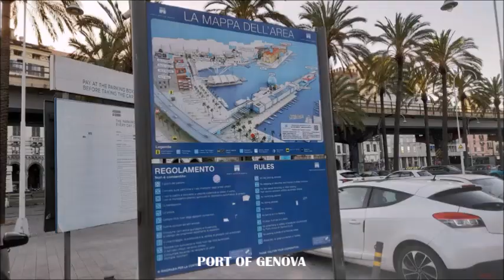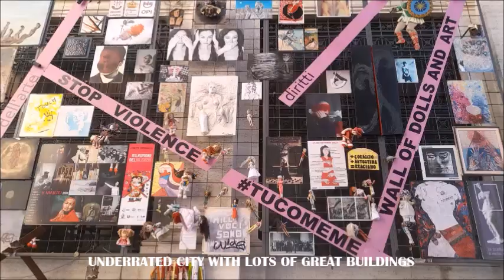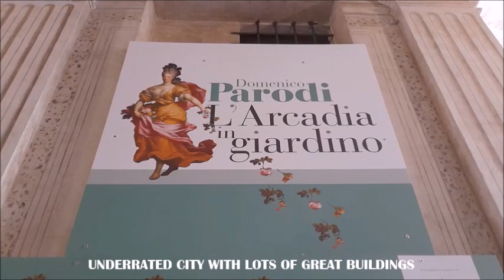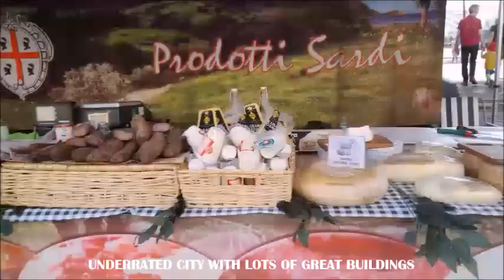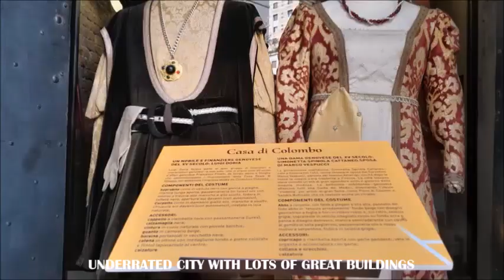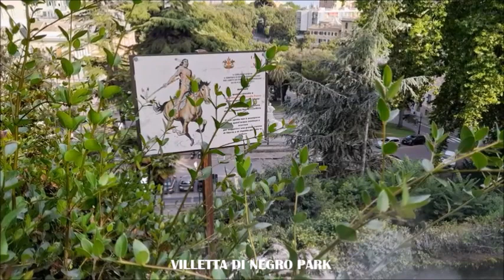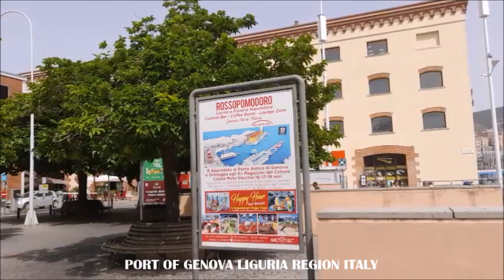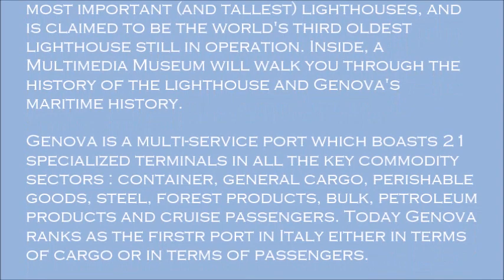GENOVA LIGURIA REGION ITALY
This is one of the most beautiful sights in Genova. It's a park with elevation, you can climb high up and get panoramic views of the city. There are nice passages in the park and there's even a little cozy waterfall. There's an oriental museum on the top of the park.

It is a much underrated city with lots of great buildings, the San Lorenzo duomo, the elegant Palazzo Ducale, the Porta Soprana near Columbus' house, the Sant' Andrea cloisters, and on and on.

500 Mania crowds at the Piazza Di Ferrari, Genova Italy

In a beautiful position between the sea and the mountains, Genoa is mostly famous for its port and its Aquarium however, it also has a wonderful city center and many attractions worth seeing, including interesting UNESCO World Heritage Sites and an atmospheric historical city center.. Genoa is a very tourist-friendly city in Italy. It is very safe and there's no reason to fear anything there, just avoid its many secluded streets after dark.

Genova was the birthplace of Christopher Columbus (1451), who embodied the active maritime tradition of the city. It is noted for its many examples of medieval, Renaissance, Baroque, and Gothic architecture

It's well worth a visit, as it is one of Italy's most important (and tallest) lighthouses, and is claimed to be the world's third oldest lighthouse still in operation. Inside, a Multimedia Museum will walk you through the history of the lighthouse and Genova's maritime history.

Genova is a multi-service port which boasts 21 specialized terminals in all the key commodity sectors : container, general cargo, perishable goods, steel, forest products, bulk, petroleum products and cruise passengers. Today Genova ranks as the firstr port in Italy either in terms of cargo or in terms of passengers.